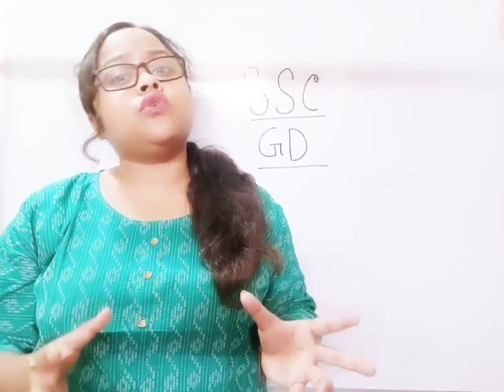Central Government Job করতে চাও?SSC-GD CONSTABLE প্রতিবছর প্রচুর Vaccancy | সমস্ত Details জেনে নাও ।